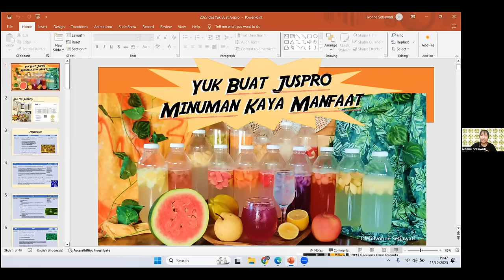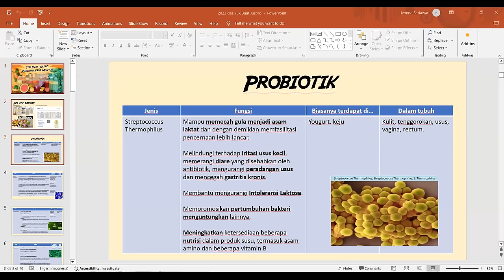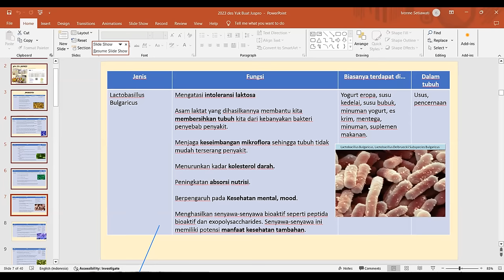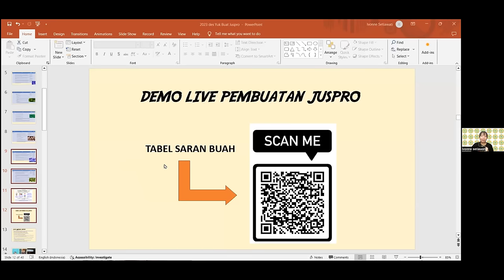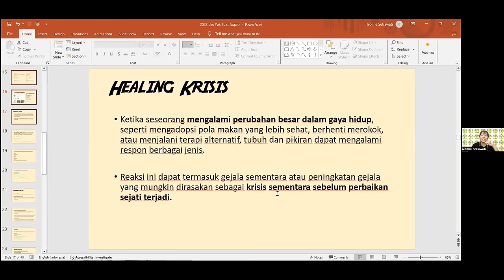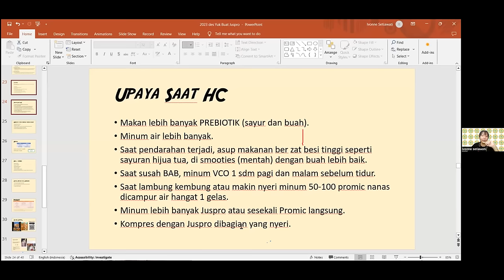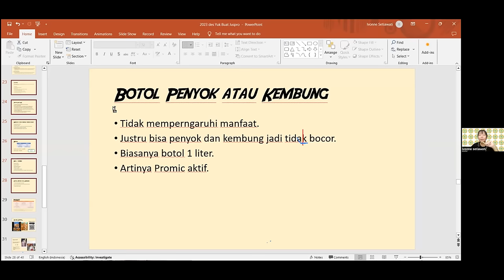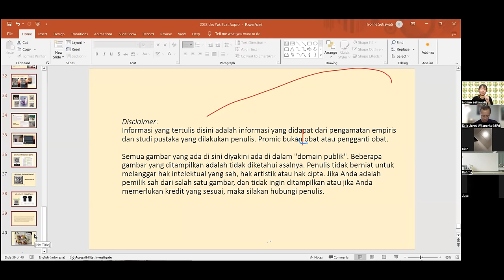MEMBUAT JUSPRO - Ivonne Setiawati - Dr. Ir. Jarot Wijanarko M.Pd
MEMBUAT JUSPRO - Ivonne Setiawati